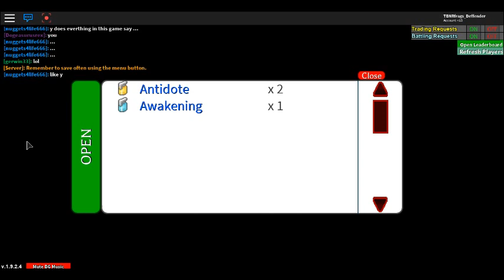project pokemon ep 2